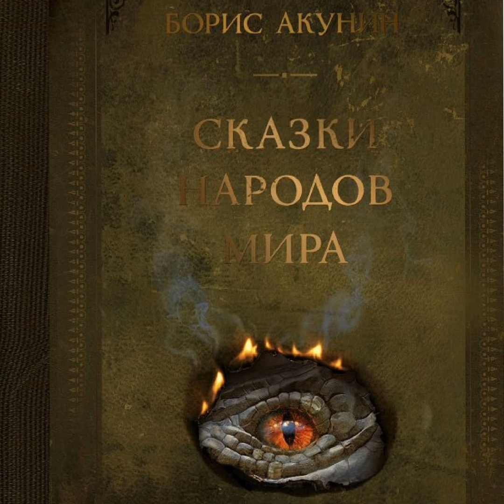Иванушка Ясны-Очи. Русская сказка. Начало.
Читаем книгу Бориса Акунина "Сказки народов мира"

"Иванушка Ясны-Очи", сказка русская, в которой, как водиться есть три брата, средь которых младший, как обычно, умом не блещет, что однако не помешало ему найти счастье. Правда, в мире потустороннем...